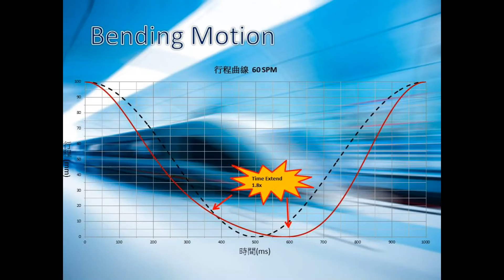New Saga Motion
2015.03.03 於圓山爭豔館展出
Taipei Timtos Show